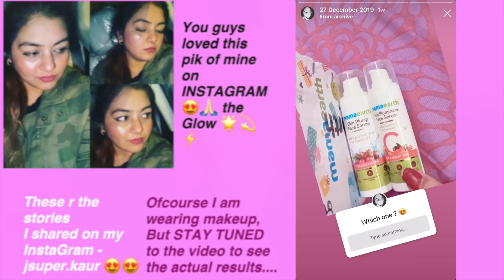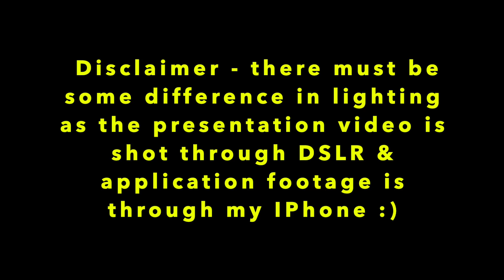😱 2 Weeks of Vitamin C Serum OneBottleChallenge | JSuper Kaur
Camera Used
Vlog Camera
Shooting Lights
Ring Light
Tripod Used
My Fav Lipstick Colour

Much Love
Jessika